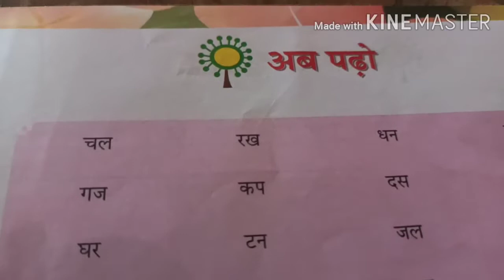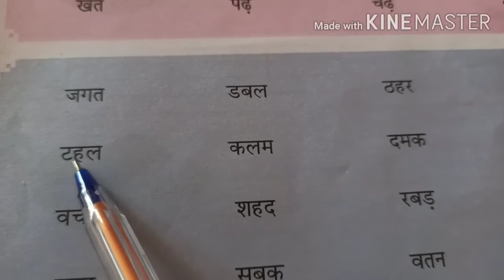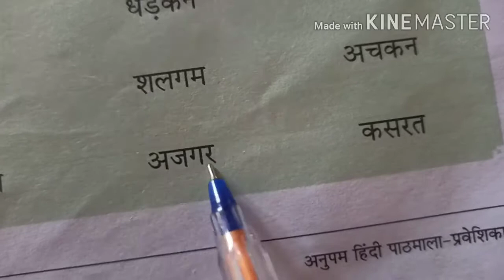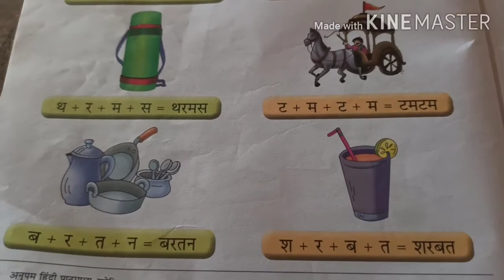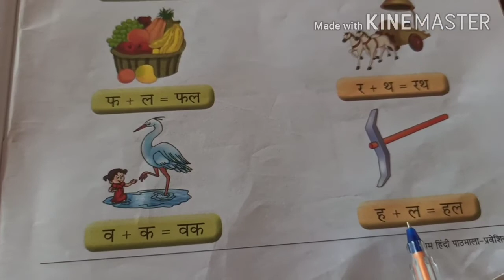CLASS 5 HINDI III LANG BY A. SRI RAMA MAM